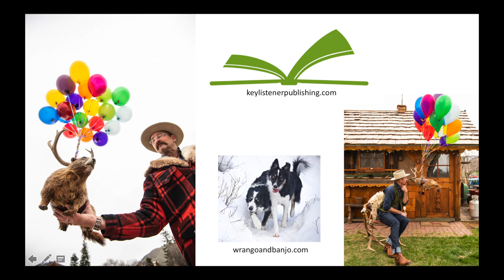A Moonsong for Tumbleweed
Join Marmot on his adventure as he discovers new friends and his song to the moon.